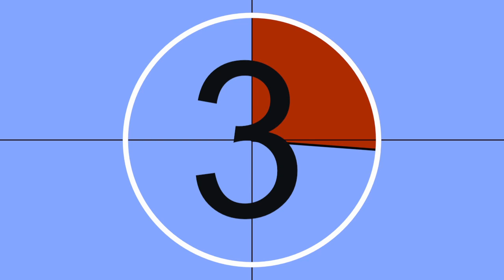Il Dildo On Stambek